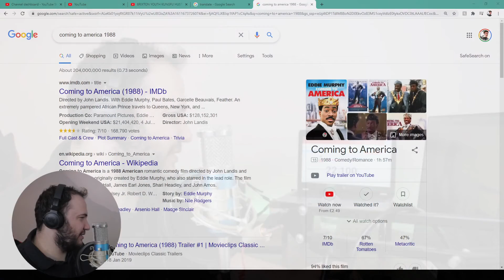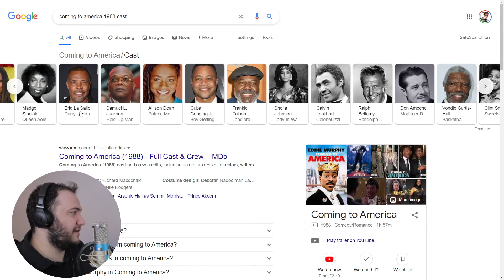REACTION: Coming 2 America - Official Trailer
Hi guys! Today I react to: Coming 2 America - Official Trailer